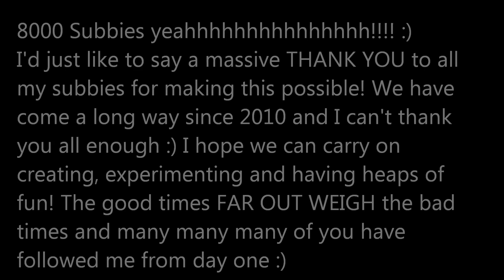8000 Subbies - jennings644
Thank you everyone for your continued support and long may we play and have fun together :) I've had a fabulous time and enjoyed all your company, wonderful comments and just creating art :) Hugs to everyone and thank you all so very much, Fi xx